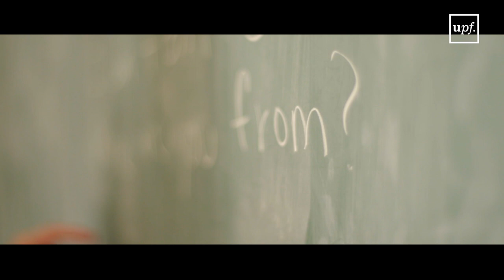Master's degree in Migration Studies - UPF